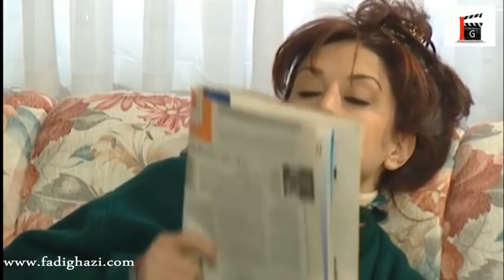اجمل مشاهد الطير ـ كشف اسمو الحقيقي وصدمها ـ كاريس بشار ـ عبد الرحمن ال رشي